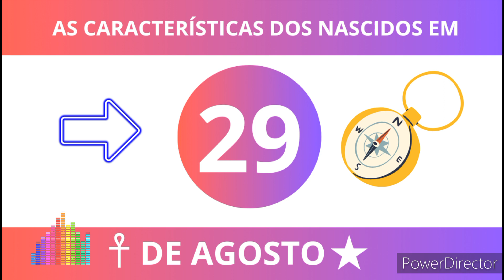AS CARACTERÍSTICAS DOS NASCIDOS EM 29 DE AGOSTO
Os nascidos em 29 de agosto odeiam o caos acima de tudo e, portanto, buscam dotar seu
trabalho de estrutura e lucidez. Isso não quer dizer, entretanto, que sejam
rígidos e enfadonhos. Ao contrário — têm propulsão para a ação e, além disso, podem ter
grande ambição, mas de alguma forma se expressam de maneira ordenada e
organizada.
A improvisação é um tema constante na vida das pessoas nascidas no dia 29 de agosto.
Isso significa não apenas que raramente não sabem o que fazer, mas encontram a saída
de uma situação problemática inventando novas soluções em cima da hora. Nesse sentido,
são pensadores e realizadores positivos, sempre em busca de uma função mais eficiente,
elegante ou consistente.
No entanto, os nascidos neste dia não têm firme domínio sobre seus sentimentos; muito
emotivos, mal conseguem manter sua vida privada sob controle. As pessoas nascidas
no dia 29 de agosto tipicamente fazem grande esforço para separar sua vida pública (com
frequência bem-sucedida) de sua vida privada (em geral tumultuada), mas inevitavelmente
perdem o controle de vez em quando e permitem que as emoções transbordam, causando
grandes problemas. Pode-se pensar que deveriam concentrar-se apenas no trabalho,
deixando sua vida privada de lado, mas sua necessidade de família, amigos e um
companheiro afetuoso é muito forte. Pessoas não muito sociais, precisam expressar seu
amor de maneira
íntima aos que lhe são próximos. É aí que começam os conflitos — sentem-se, com
frequência, divididas entre seu trabalho por um lado e sua necessidade de uma vida privada
satisfatória de outro.
Um grande problema para os envolvidos ou casados com alguém nascido no dia 29 de
agosto é que, às vezes, é difícil atrair sua atenção. De fato, muitos companheiros de
pessoas nascidas neste dia têm um sentimento de solidão. Para quem deseja impressionar
os nascidos neste dia, apelos emocionais diretos podem ser o melhor meio. As pessoas de
29
de agosto são muito ligadas ao aspecto físico da existência — em geral sua vida sexual é
extremamente importante para elas, como o são todas as formas de expressão física.
Devido
às suas emoções voláteis, são parceiras emocionantes, mas raramente as mais confiáveis.
Os nascidos no dia 29 de agosto nem sempre se saem bem diante de grandes exigências
da vida. São propensos a buscarem refúgio no álcool ou em drogas de vários tipos.
Outros nascidos neste dia podem ter hábitos bizarros e fantasias, ou associarem-se a
pessoas estranhas como saída para suas frustrações. Divididos entre exigências públicas e
privadas, alguns podem optar por essa terceira via, uma não-solução que passa a
desempenhar um papel cada vez maior na sua vida. No final, esse rumo acaba levando à
tragédia e à desintegração. Entretanto, se os nascidos neste dia conseguirem administrar
suas intensas
vidas pública e privada e lidar com suas características mútuas e exclusivas de forma
criativa, serão seres humanos bem-sucedidos. Improvisação e adaptação são o segredo.